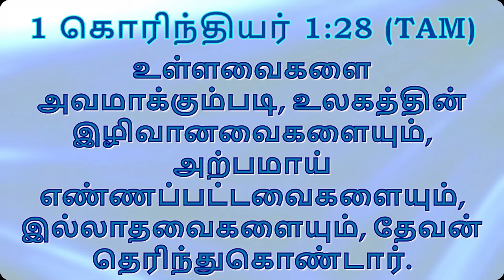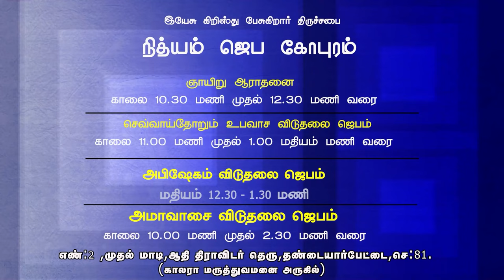holyspirit*தலைப்பு:யார் தெரிந்துக்கொள்ளப்பட்டவர்கள்? அழைக்கப்பட்டவரகள் ? Rev Charles Ro| Nithyam tv